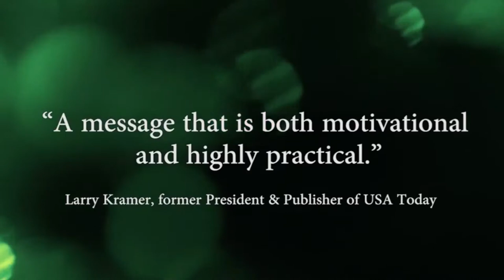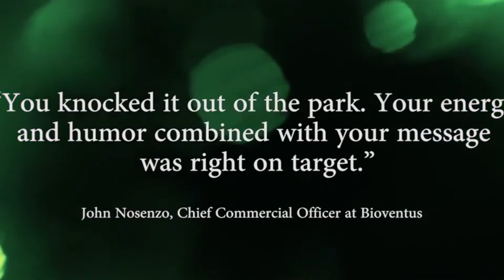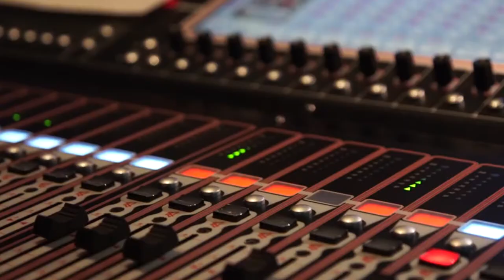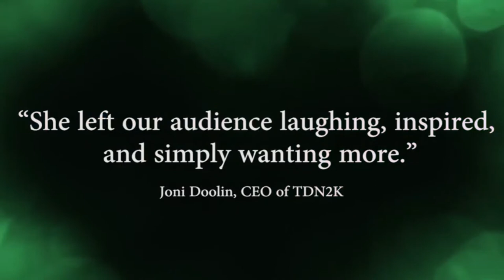Speaker Reel - Molly Fletcher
Molly Fletcher is a trailblazer in every sense of the word — a rare talent of business wisdom, relationship brilliance and unwavering optimism. A popular keynote speaker, she shares the unconventional techniques that helped her thrive as one of the first female sports agents in the high stakes, big ego world of professional sports and now a successful entrepreneur.